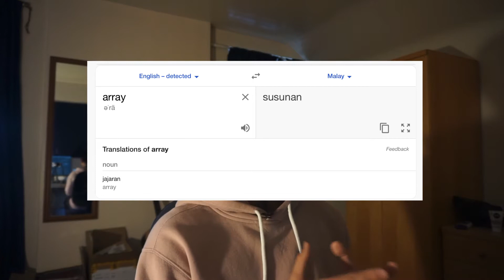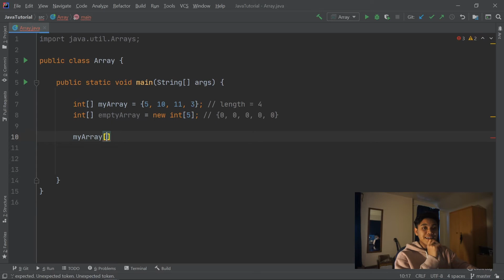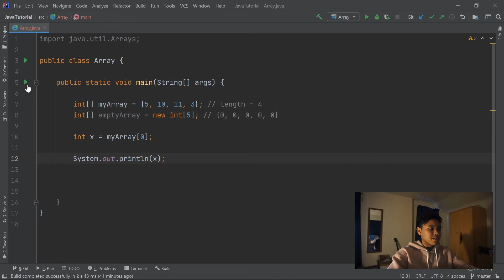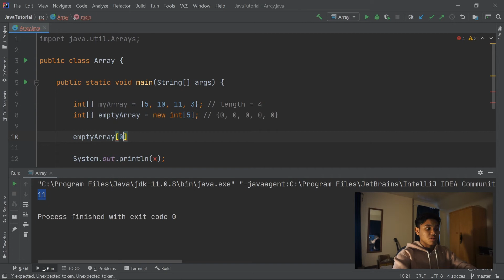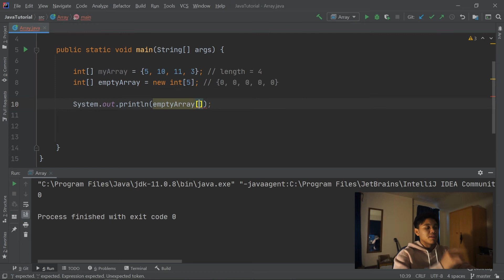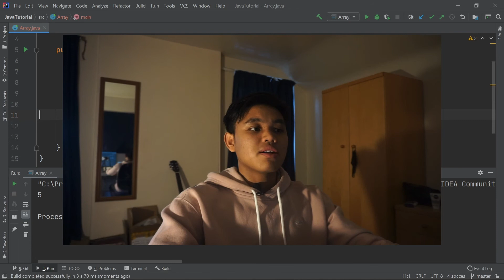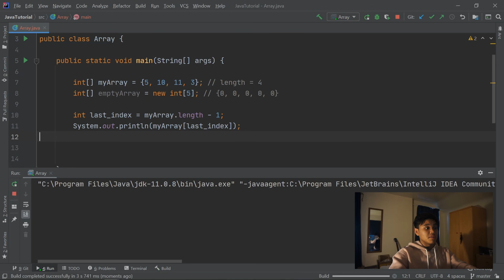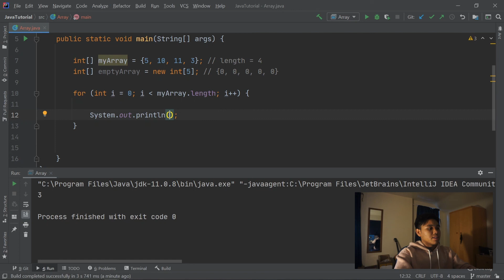#11 Java Tutorial: Arrays | Bahasa Malaysia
Tutorial kali ini menerangkan bagaimana kita ingin mengumpulkan data yang kita ada dalam satu kumpulan iaitu 'array'.

TIMESTAMP:
0:00 - Intro
0:11 - Apa itu 'Array'
0:40 - Cara menghasilkan 'Array'
3:58 - Cara akses elemen dalam 'Array'
5:42 - Cara ubah elemen dalam 'Array'
7:30 - Cara print satu elemen dari 'Array'
9:15 - Cara print lebih dari satu menggunakan 'loop'
10:27 - Konklusi
10:36 - Outro